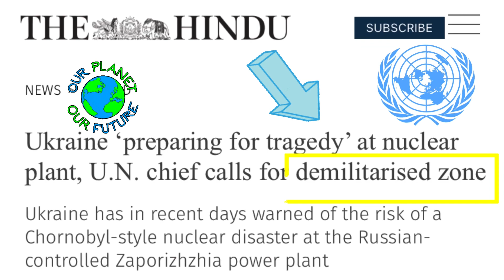Nuclear War between Russia and Ukraine | World heading towards World War 3